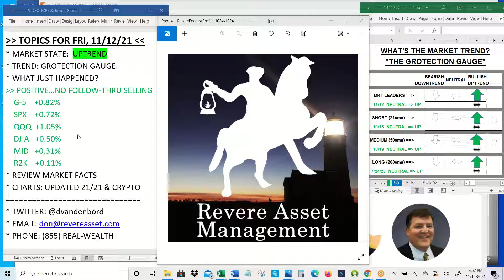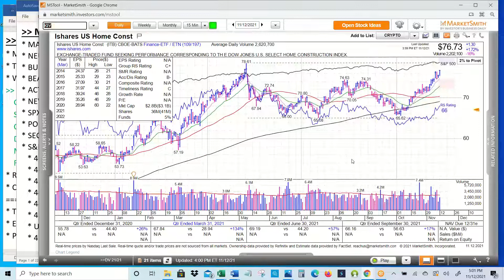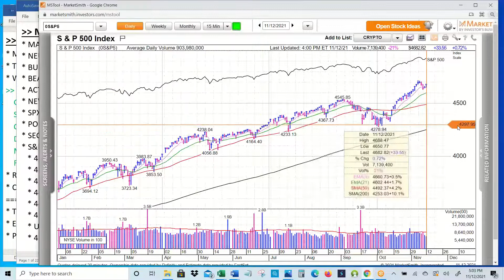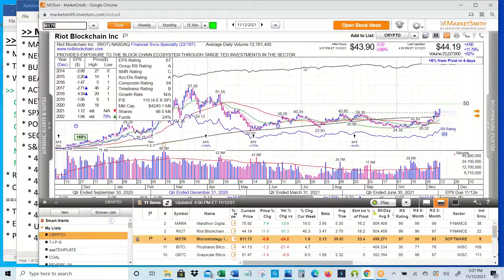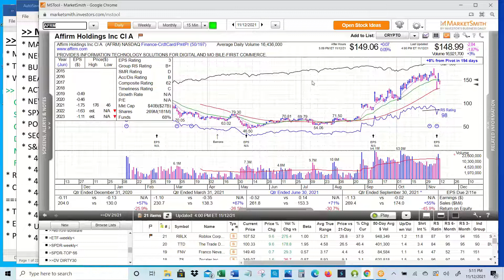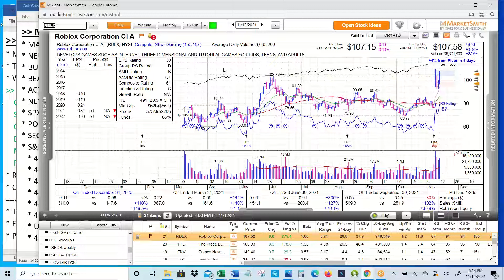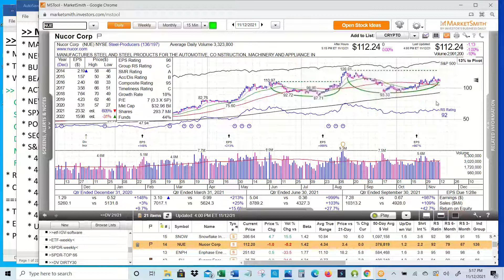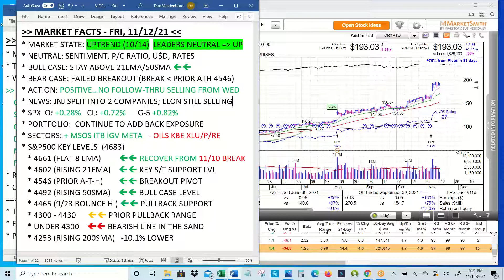THE BIG SHOW Featuring 21 Leaders, Plus Crypto Related Stocks